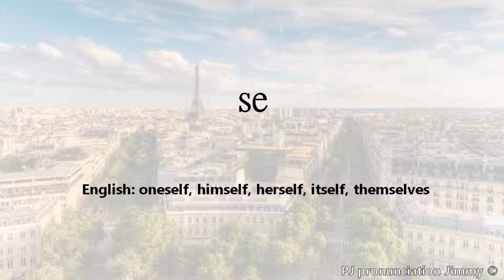How to pronounce se (Common French Words) (Comment prononcer les mots en Français)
Learn how to pronounce Common French Words correctly with Putinnie Jimmy.
These French words were recorded by Putinnie Jimmy.